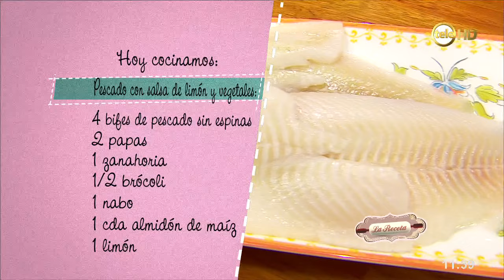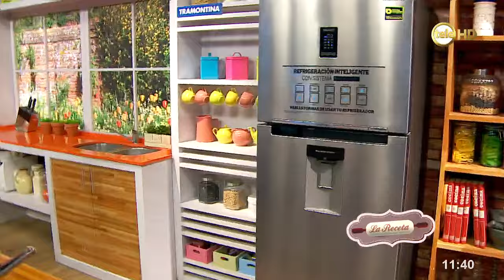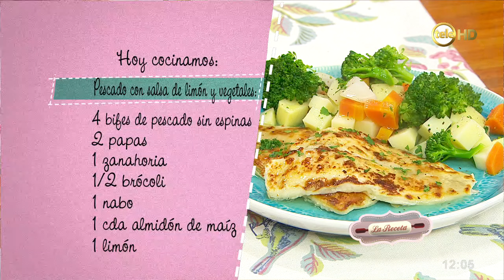Pescado con salsa de limón y vegetales